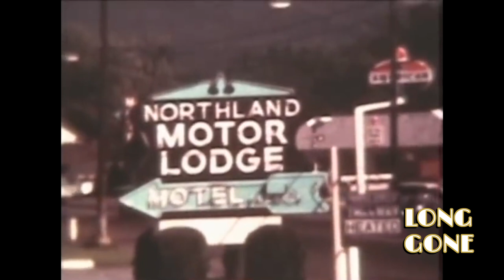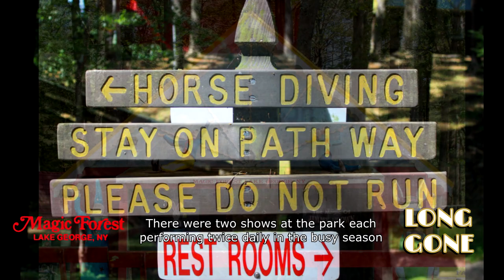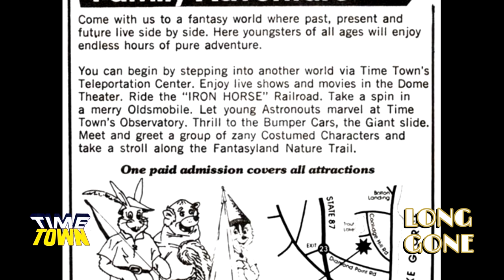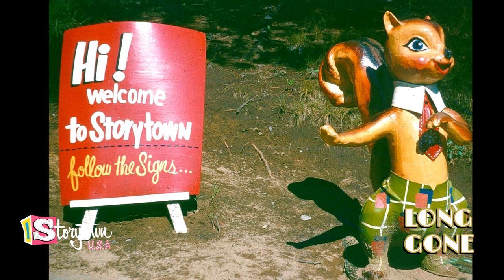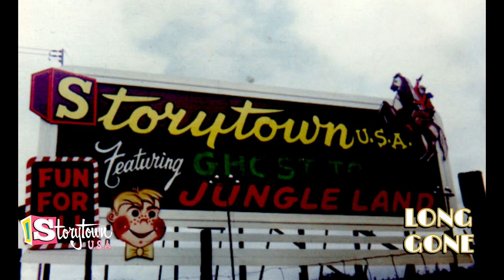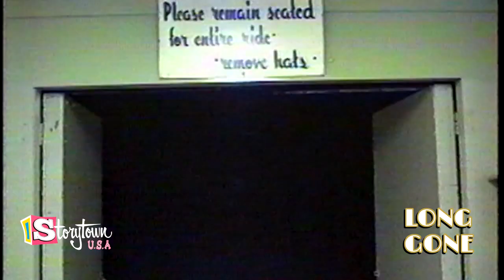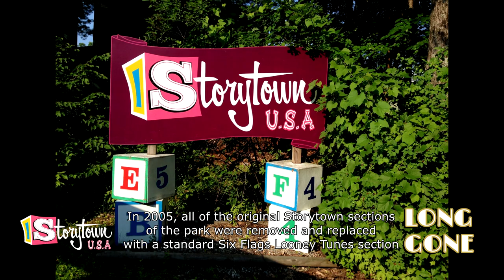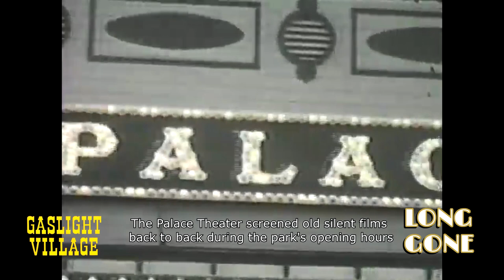DEFUNCT ROADSIDE THEME PARKS OF THE ADIRONDACKS | Lake George, NY Attractions | Long Gone Episode 7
The Adirondack mountain region of upstate NY was once a tourism mecca of the northeast US. With kitsch and artfully tasteful roadside attractions at every turn, Lake George and the surrounding vacation area was home to some of the earliest examples of American theme parks most of which pre-dated Disneyland. Let's dive into the history of some of the most dearly missed examples of vintage Americana aesthetics that New York state once had to offer the world.

CHAPTERS:
00:00 - Intro
00:25 - Welcome to Lake George, NY
02:53 - Magic Forest
14:19 - Time Town
17:24 - Land of Make Believe
25:59 - Storytown, USA
42:09 - Gaslight Village
56:03 - End of the Era/Outtro